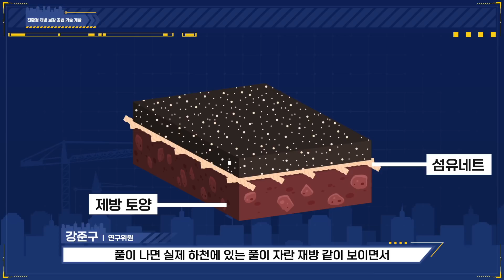건기왕3 | 식물의 힘은 어디까지? '친환경 제방 보강 공법 기술' 너머로~🌳 (ENG)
건설 기술의 왕이 되는 시간~👑 건기왕 시즌3!
네 번째 게스트는 수자원하천연구본부의 강준구 연구위원입니다👏

하천의 범람을 방지해 주는 제방이 붕괴된다면?!
인명 및 재산 피해가 발생하고 삶의 터전이 위협받게 됩니다.

이상 기후와 함께 대두되는 제방 붕괴 문제,
건설연의 '친환경 제방 보강 공법 기술'이 해결하겠습니다👌

식물에서 추출한 바이오폴리머를 활용해 친환경적이며,
대형 연구소 실험을 통한 안정성 확보까지!
친환경 제방 보강 공법 기술의 특징부터 장점, 탄생 배경에 대해
강준구 박사님과 알아보아요🍀

훈훈하고 감동적인 영상편지가 함께하는
'박사님께 무엇이든 물어보세요' 코너도 놓치지 마세요📚

KCT Season 3 | How far go to the power of plants? Beyond 'Eco-friendly dyke reinforcement technology'

Time to become the king of construction technology~ KCT Season 3👑
The fourth guest is Kang Joon-goo, a researcher at the Water Resources and Stream Research Division👏

What if dyke that prevent over flow collapses?!
Life and property damage occurs, and living foundations are threatened.

Abnormal climate becomes dyke collapse problems
“Eco-friendly dyke reinforcement technology” of KCT will solve the problem👌

It is eco-friendly by using biopolymers extracted from plants.,
Even securing stability through large-scale laboratory experiments!
From the characteristics, merits, background and to the birth of Eco-friendly dyke reinforcement technology
Let’s learn about it with Dr. Kang joongo 🍀

With a warm and touching video letter
Don't miss the 'Ask the Doctor Anything' corner 📚

[건기왕3] 퀴즈 EVENT!
영상 시청 후 퀴즈 풀고 선물 받자🎁

📢 오늘의 퀴즈: 다음 중 식물에서 얻을 수 있으며, 돌과 섞으면 콘크리트 수준의 강도를 지니는 친환경 물질은 무엇일까요?
1. 바이오폴리머
2. 섬유네트
3. 시멘트

■ 참여 방법
2. '오늘의 퀴즈' 정답을 댓글로 남긴다.
3. 당첨을 기다린다.

■ 이벤트 상품
: GS25 모바일 상품권 1만 원권(20명)

* 본 이벤트는 유튜브 영상 댓글에서만 참여가 가능합니다.